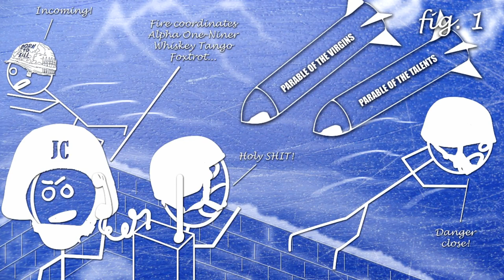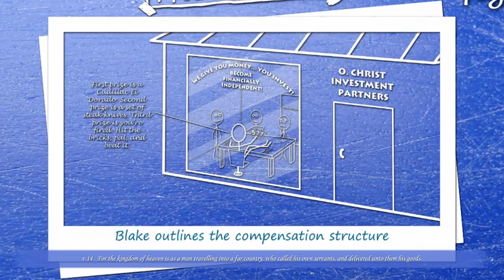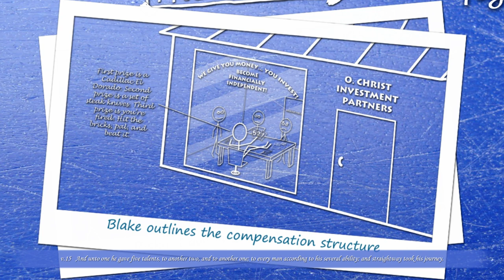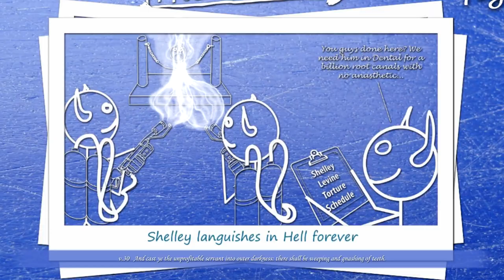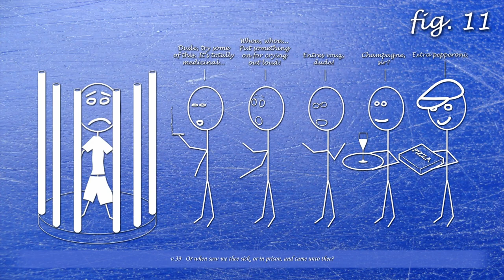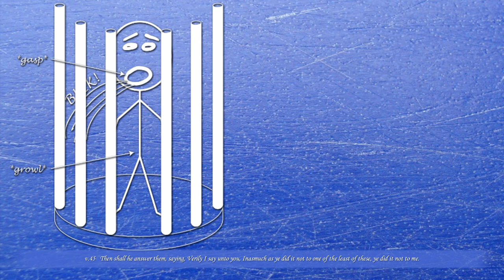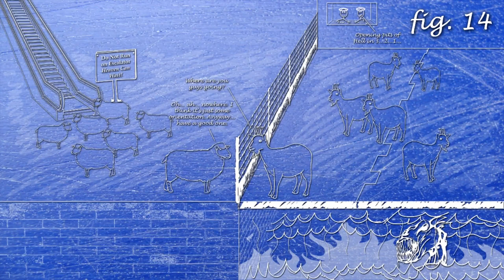Bob's Notes: Matthew 25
This is a YouTube video. You watch now.